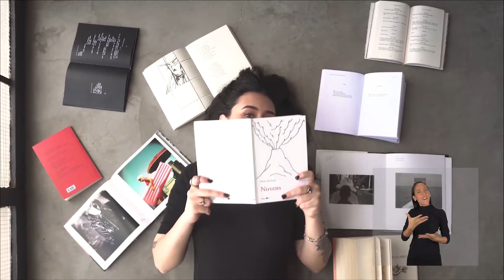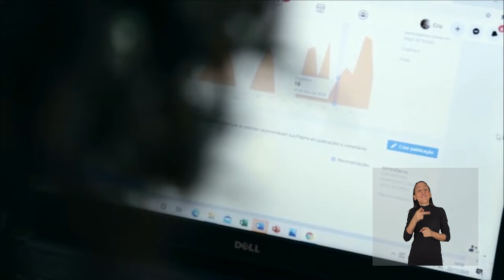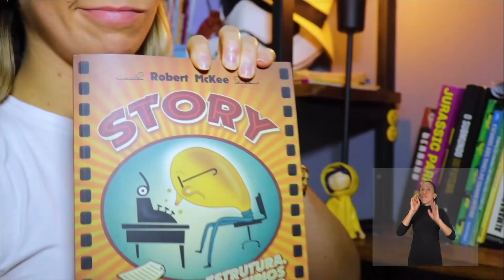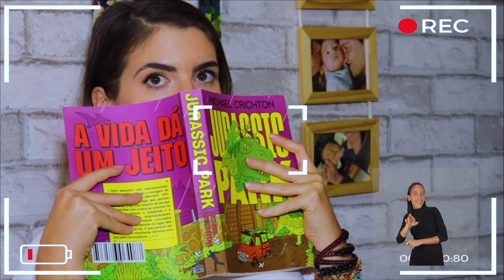COMUNICAÇÃO DIGITAL NA CULTURA: Comunicação digital e audiovisual online, com Ticiana Schvarcz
Neste vídeo que abre o projeto voltado para arte e cultura, um panorama geral e o compartilhamento específico de conhecimento sobre produção de conteúdo audiovisual com dicas de como pautar e produzir para a internet. Serão exploradas técnicas de linguagem, de como falar com os públicos, formatos digitais e tecnologias para gravação de vídeos.

Ticiana Schvarcz é jornalista formada pela Universidade de Taubaté com especialização em Cinema, Vídeo e Fotografia pela Universidade Anhembi Morumbi. Trabalhou com reportagem digital para o Jornal O Vale em 2011 e escreveu para o caderno de cultura do veículo impresso. Foi apresentadora e repórter de entretenimento na TV Aparecida e em 2014 entrou para a equipe de jornalismo da Rede Vanguarda (afiliada da Rede Globo no Vale do Paraíba), onde atuou como repórter e apresentadora do Núcleo de Entretenimento. Criou o quadro PARTIU, reformulando a linguagem e formato da agenda cultural da emissora.